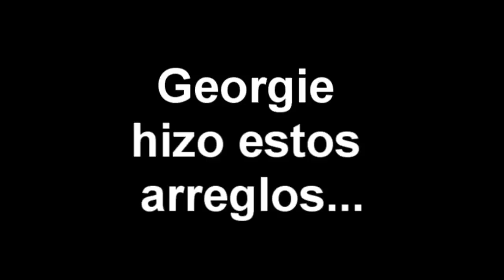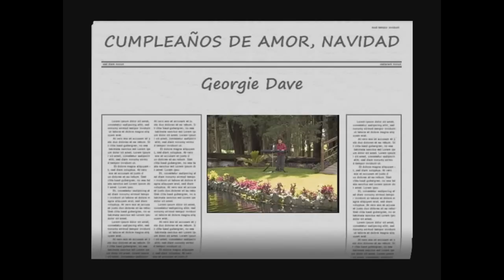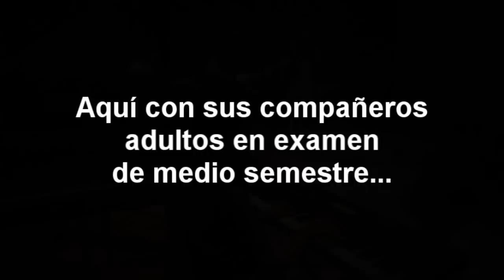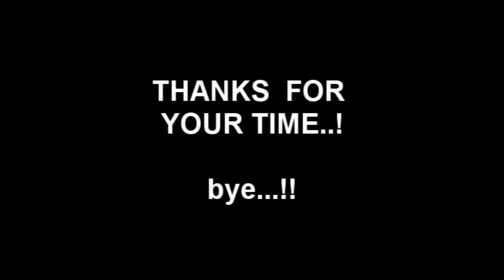Piano Prodigy - 12 y.o. boy - JAZZ, CLASSICAL, ROCK, POP. GEORGE HERRERA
GEORGIE DAVE HERRERA
12 años
Quito, Ecuador

Georgie es pianista y cantante. Fue aceptado en la universidad a la edad de 9 años. Desde entonces ha continuado con sus estudios musicales universitarios. Inició con música clásica y hoy se epecializa en jazz.

Georgie is a perfect-pitched pianist and singer, Because of his unusual talent, he was admitted to a college at the age of 9. Since then, he has kept on studying music. Georgie started with classical music, and now he focuses his studies on jazz. His improvisation skills, accompanied by his mastering of all musical scales, are remarkably appreciated when he performs.